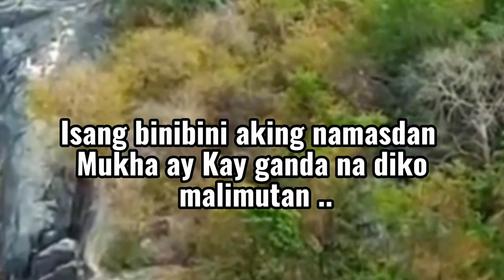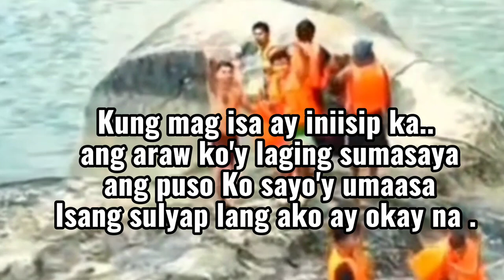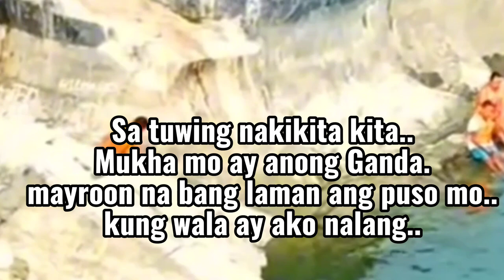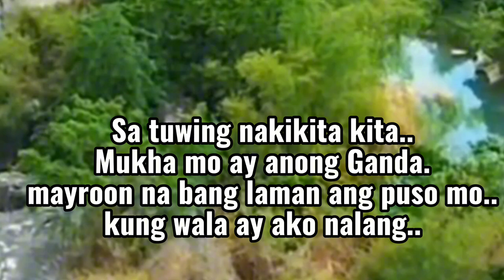EXCHANGE OF HEART / TAGALOG VERSION / SANA AY AKO NALANG /rjBoiser COVER